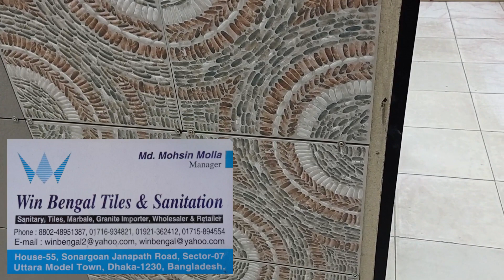চায়না ওয়াল, গ্লাস ও রাস্টিক টাইলস কিনুন🔥Tiles Price in Bangladesh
চায়না ওয়াল, গ্লাস ও রাস্টিক টাইলস কিনুন🔥Tiles Price in Bangladesh ‎@BD Shopping Idea